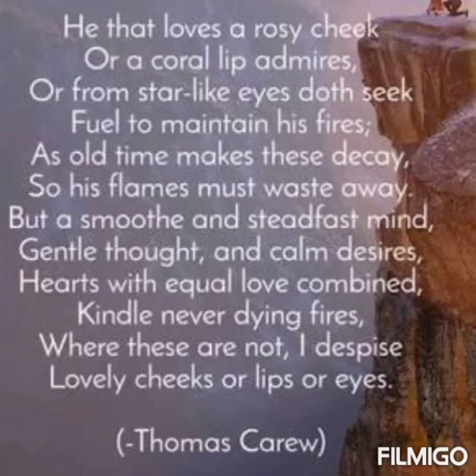The True Beauty A poetryof class 12th up board By Ram Yash pal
Lesson  2 poetry   "The True Beauty  " class 12th up board
 By Ram Yash pal